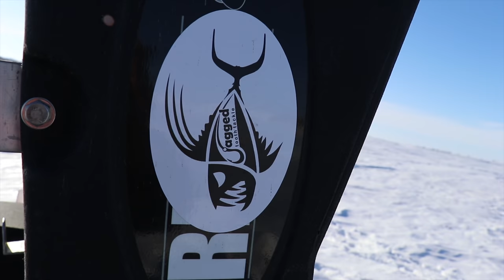Late Ice Perch - Small Potholes Can Produce JUMBOS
Late Ice Perch fishing on small potholes can produce some really jumbo perch. North Dakota is full of these small lakes filled with perch and late ice makes them easy to walk around be mobile while enjoying the outdoors catching these perch!

Sorry for the wind but it was REALLY windy most of the day. Hit the ice with my buddy Arty for sadly my first time out Perch fishing North Dakota this year.  Kept 14/15 jumbos for the frying pan as nothing tastes quite as good as cold water perch.  Hit fish of all sizes with the biggest ones pushing just over 13"!

Items I used:

Marcum LX-7
Striker Ice Climate Jacket and Predator Bibs:
Otter Lodge Ice House
Otter Cover
Striker Ice Transporter Bag

Video shot with GoPro Hero 4 Black
Video shot with a Canon 80D
Joby Tripod for Canon 80D

Fish Species Caught and Personal Records to date that are known:
Bluegill -
Bullhead -
Burbut - 2.4lbs 20 inches Feb 16, 2018
Cabezone -
Copper Rockfish
English Sole -
Freshwater Drum/Sheepshead -
Gafftopsail Catfish -
Goldeye -
Green Sunfish -
Halibut ~ 30lbs
Paddlefish - 42lbs
Pinfish -
Pumpkinseed -
Quillback Rockfish -
Rainbow Trout - 2.07lbs 20" Feb 17th, 2018
Redfish -
Rock Bass - May 14th, 2018 11" and .84lbs
Sauger -
Sea Trout -
Shorthead Redhorse -
Spiny Dogfish -
White Bass -
White Crappie
White Spotted Greenling -
White Sucker -
Yellow Eye Snapper - 26lbs
Yellow Perch - 13" - 1lb 3/20/2019

January ice fishing
ice fishing crappies
winter blues ice fishing